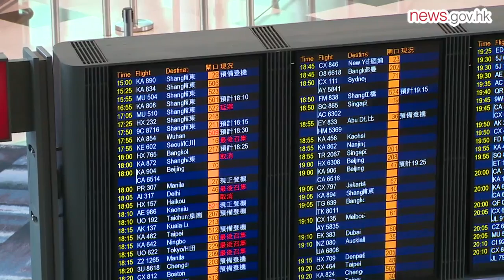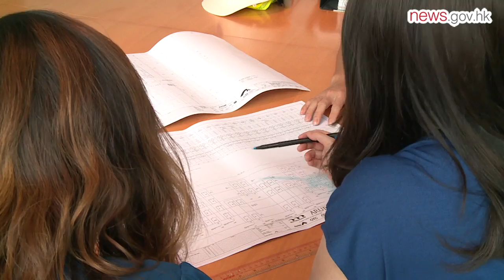Building for the future (3.7.2016)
A number of large infrastructure projects have been launched in Hong Kong in recent years to promote the city's economic development and enhance its competitiveness.

They include the Hong Kong-Zhuhai-Macao Bridge, the Hong Kong Section of the Guangzhou-Shenzhen-Hong Kong Express Rail Link and the expansion of Hong Kong International Airport to a three-runway system.

These mega-projects are giving engineers a host of challenges to overcome.

Height constraints
Highways Department Engineer Molly Kwan is a civil engineer. She oversees reclamation works for the Hong Kong-Zhuhai-Macao Bridge.

Height restrictions are one of the many difficulties she has encountered during construction.

She worked with the contractors to solve the problem, such as by adapting machinery to meet height requirements.

"I have participated in more than 50 civil engineering projects since I graduated in 1998. They range from small to mega-sized projects. Some are as small as designing a washroom and some are as huge as building a vehicular bridge. Of course, nothing can compare to the 150-hectare manmade island that I am now working on."

When the bridge is completed the western region of the Pearl River Delta will be less than a three-hour commute from Hong Kong.

The bridge will bring substantial reductions in transportation cost and time. Cargo flow from the western delta region, Guangdong and Guangxi will be able to utilise the facilities of Hong Kong International Airport and Kwai Chung Container Ports.

This will enhance Hong Kong's position as a trade and logistics hub. The connectivity brought about by the bridge will also benefit various sectors in Hong Kong, such as tourism, finance and commerce.

Mainland gateway
The Hong Kong Section of the Guangzhou-Shenzhen-Hong Kong Express Rail Link has been entrusted to the MTR Corporation.

Since 2011, Highways Department Senior Engineer Szeto Hon-yin has been monitoring the progress of the link's tunnel excavation. He visits the link's Shek Kong Emergency Rescue Siding and Stabling Sidings regularly and liaises between the MTRC and government departments.

He said the progress of tunnel excavation has been affected by complex geological factors.

"When the progress is delayed by such kinds of underground conditions, we discuss it with the MTR and urge them to undertake mitigation measures, such as increasing resources, manpower and buying more new machines to [make] up [for] the delay."

The 26km rail line is vital to Hong Kong, as it will significantly reduce travel times to major Mainland cities.

It will play an unparalleled role in boosting social and economic ties between Hong Kong and the Mainland, creating medium and long term development opportunities.

Runway revamp
Since 2010, Airport Authority Project Engineer Giselle Yip has worked on the Midfield Concourse Development, the Terminal 1 Enhancement and other projects at the airport.

She is now an engineer in the Third Runway Project Team responsible for the design and implementation of the runway's electrical and mechanical services, including the new depot for the automated people mover, the Terminal 2 expansion, and the Third Runway Concourse Building.

She will utilise the experience gained from the Midfield Concourse project to enhance the construction management of the third runway in terms of safety, quality, cost and time control.

If works can start on schedule this year, the Third Runway Project can be completed in eight years.

Construction time is lengthy, as four years is needed for land formation alone, and works are taking place next to an operating airport which causes some restrictions.

However, the Third Runway Project will help strengthen Hong Kong's status as an international and regional aviation hub and enhance the city's overall competitiveness.